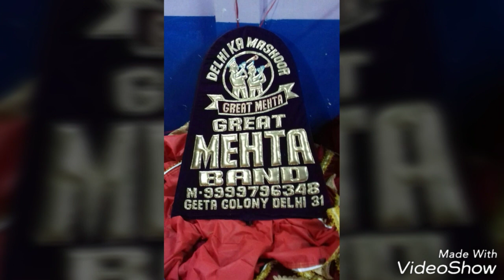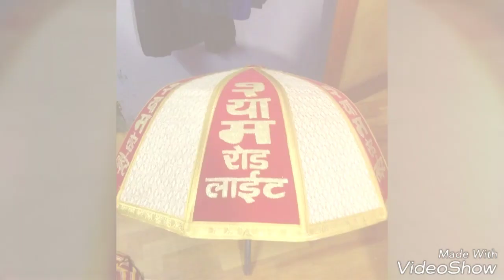Ilmat band dress sastri park Delhi